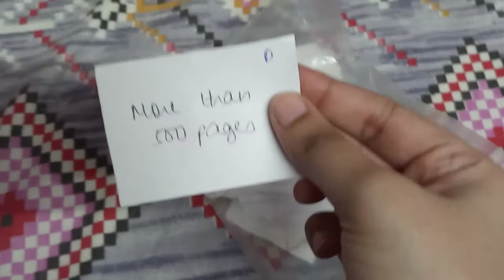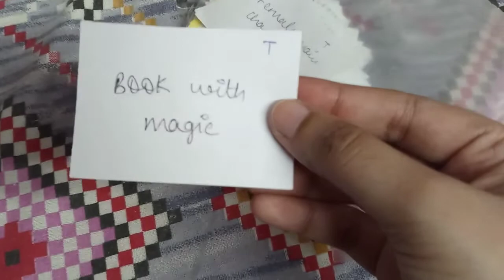A Very Late September TBR | The Reading Platter